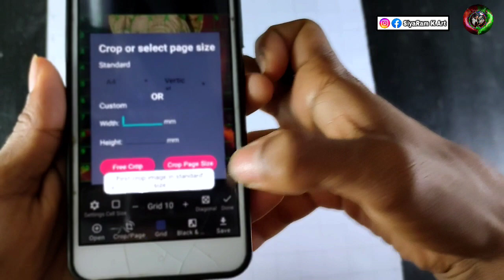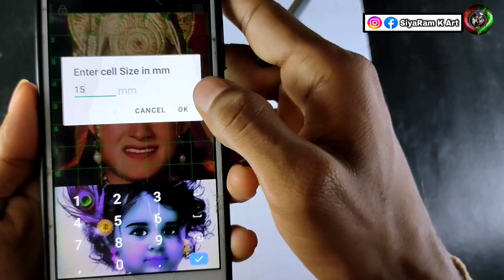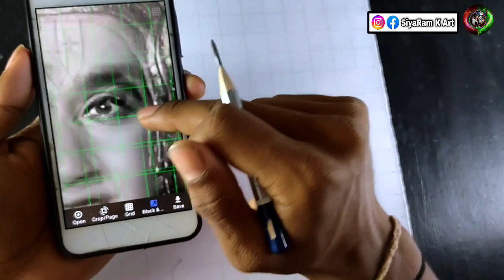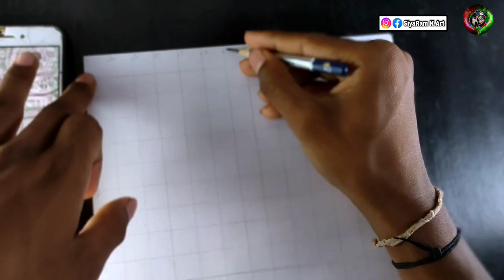💕lord krishna 🖍️drawing|how to draw lord krishna|siyaram k art|easy krishna drawing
1/kneaded eraser
2/tombow zero eraser 👉:

3/Fixative Spray👉:
4/Electric eraser
5/Cotton Swabs
6/Blending stumps
7/Ivory Sheet A4
8/Ivory Sheet A3
Thank you very much for Watching this video 😊🙏🙏🙏🙏🙏🙏🙏🙏🙏
Cover topic👇👇👇
lord krishna drawing
krishna drawing
lord krishna
lord krishna drawing easy
lord shree krishna drawing
little lord krishna line drawing
drawing
lord krishna drawing step by step
shri krishna drawing
krishna drawing easy
lord krishna drawing with oil pastel
lord krishna drawing easy step by step
simple pencil drawing of lord krishna
easy drawing